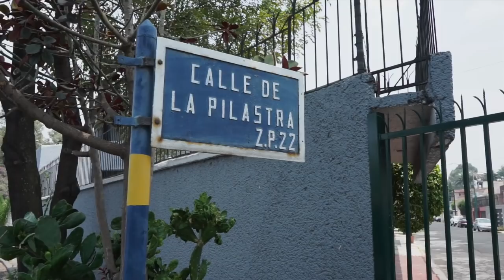La enjaulada Villa Coapa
En un recorrido que hicimos por diversas calles de Villa Coapa, encontramos que existen avenidas enjauladas, enrejadas por los vecinos, ellos refieren que es por la inseguridad, pero violan el paso libre de peatones y vehículos en la zona